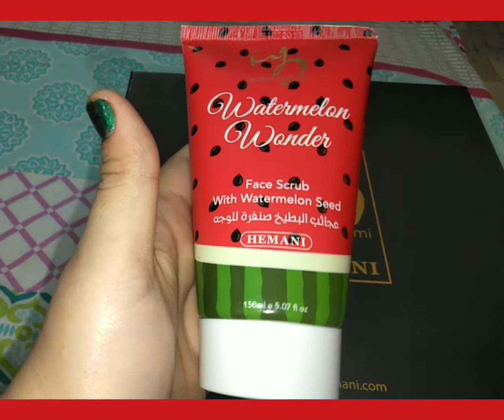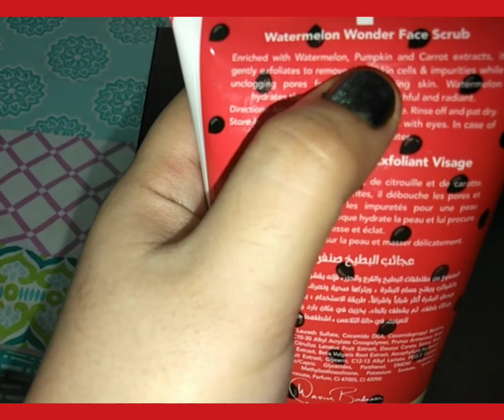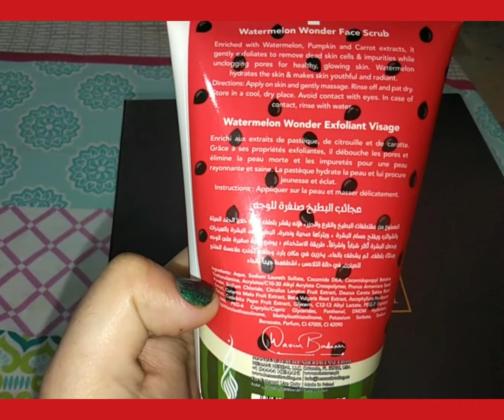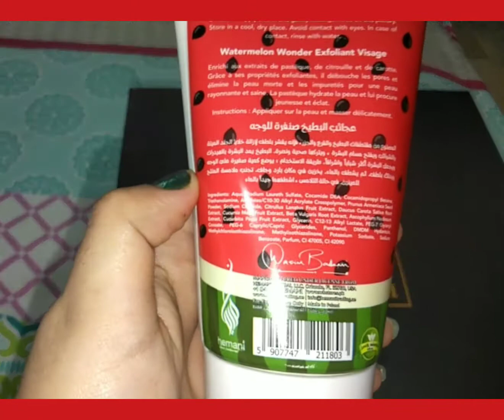Watermelon Wonder Scrub